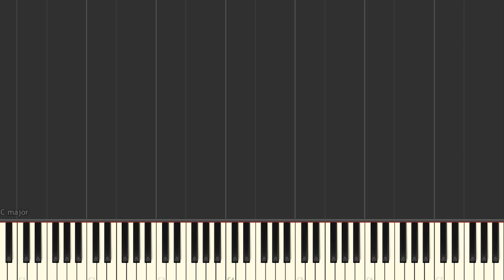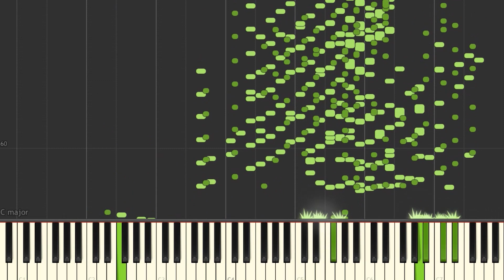PIKOTARO - PPAP, but plays piano after converting to MIDI file